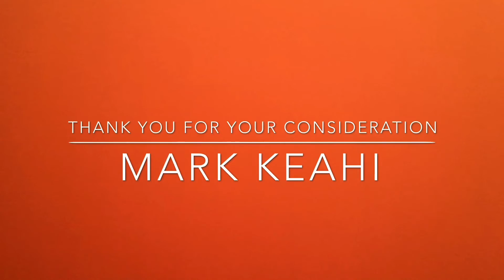Mark Keahi Chinese Pole 2017